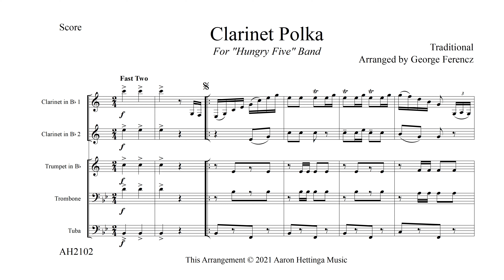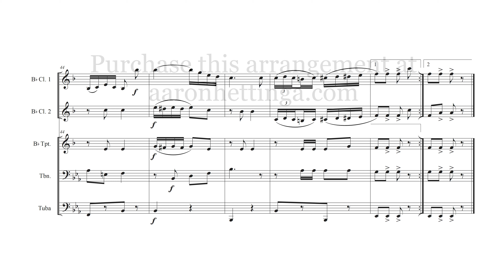Clarinet Polka - For "Hungry Five" Polka Band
This classic clarinet solo is presented here in an arrangement for the instrumentation of Alford’s “Hungry Five” series of Polka/German band books as a chance to feature a talented clarinetist in your ensemble. In this edition, the solo clarinetist plays the familiar melody throughout while accompanied by the remainder of the ensemble.

Other than the technical nature of the 1st Clarinet part (which is probably already well under the fingers of an experienced player), there are no extreme range or technical requirements for the remaining instrumentalists in this arrangement. Even fairly young ensembles could use this to feature a more advanced clarinetist on a German band performance. Ready to go for your Oktoberfest gig!